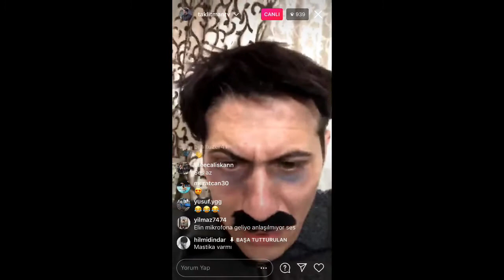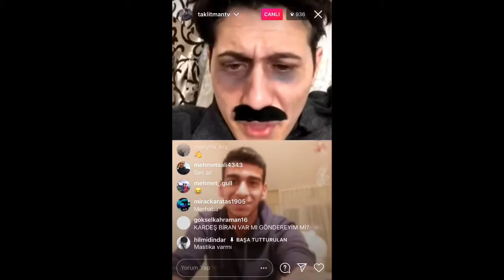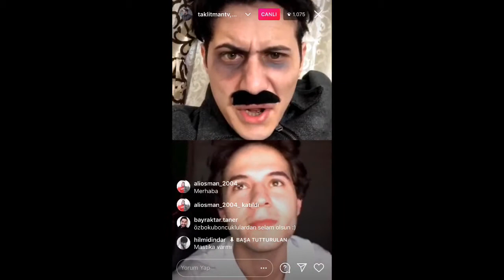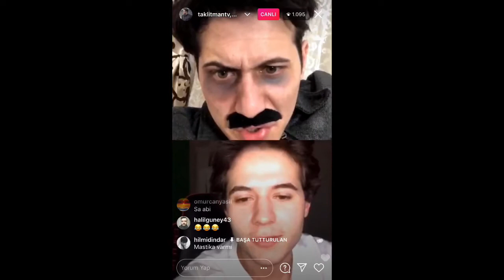Taklitman tv - sorhoş Taklidi yapıyor instagram canlı yayını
Taklitman - sorhoş Taklidi yapıyor instagram canlı yayını
İyi seyirler